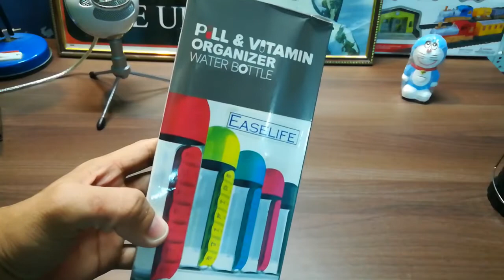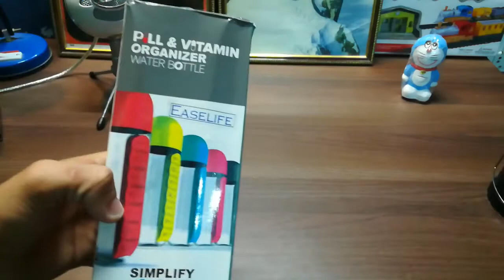Pills Bottle By Easelife | Unboxing and Review